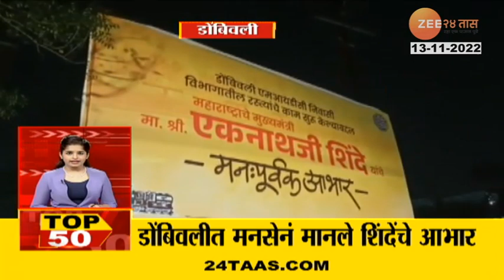TOP 50 | टॉप ५० | 09.30 AM | 13 TH NOVEMBER 2022 | Zee 24 Taas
Best remedy for gas trouble, acidity, indigestion. Amrith noni Gastrine.

5 Minitat 25 Batmya । 5 मिनिटांत 25 बातम्या